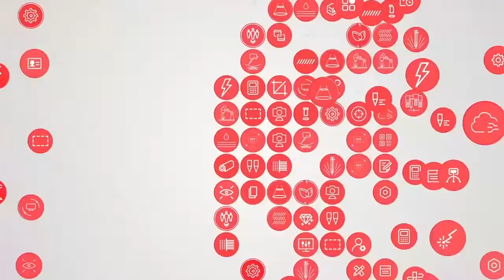2023 Newest high speed PU auto inkjet marking machine for footwear industry. [LA-GN1280TT-AT-SCCD]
1) Automatic line marking machine, replace traditional silk screen printing.
2) Any shape of material can be identified, free palcement of all patterns.
3) VisionScan system, Auto feeding system, Auto line marking system, Auto drying device with constant temperature all in one!
4) Multi ink option
Double head can achieve difrernt inks line marking.